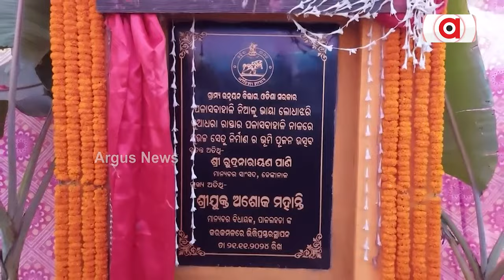ପ୍ରତିଶ୍ରୁତି ରଖିଲେ ପାଲଲହଡା ବିଧାୟକ ୪ କୋଟି ୩୨ ଲକ୍ଷ ଟଙ୍କାରେ ହେବ ସେତୁ | Pallahada | Argus News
ପ୍ରତିଶ୍ରୁତି ରଖିଲେ ପାଲଲହଡା ବିଧାୟକ ୪ କୋଟି ୩୨ ଲକ୍ଷ ଟଙ୍କାରେ ହେବ ସେତୁ।